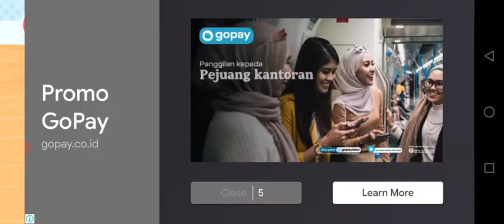Baby Panda : Cooking Party Part 1 | Make the Food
Baby Panda : Cooking Party